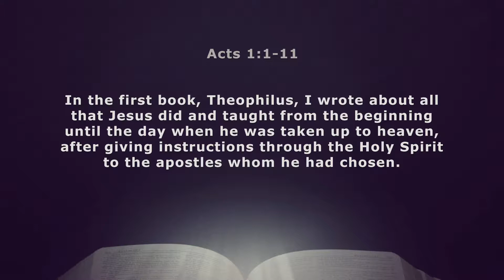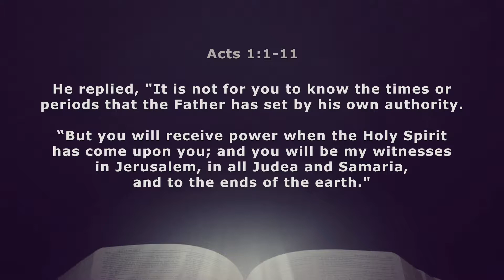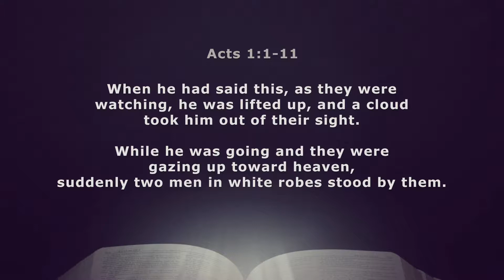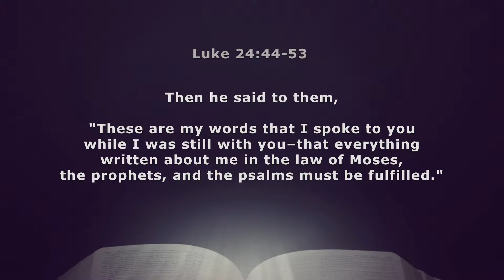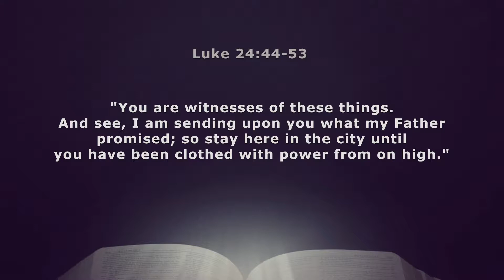WCP May 28, 2017 Band Service